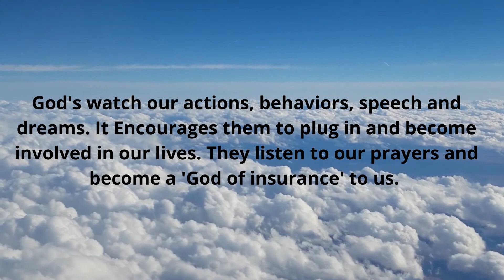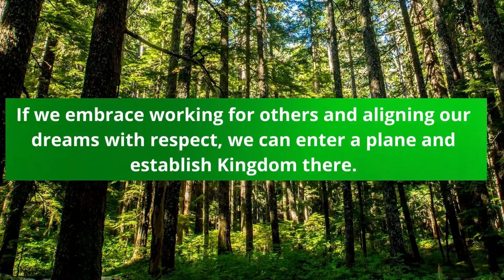DANDELION FANTASIES AND DREAMS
Dream. Believe in yourself. If you allow fantasy in your life, it can open locked doors for you. Understand, gods take notice and want to embark on a journey with you. Become a treasure to gods: Dream.